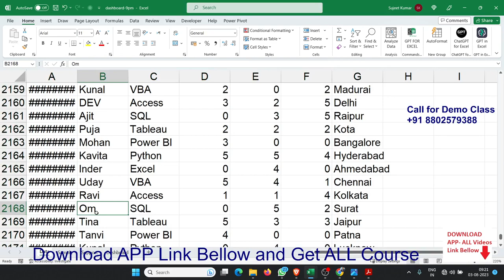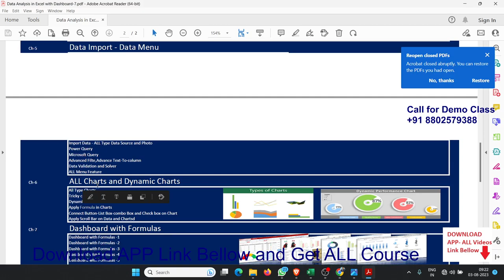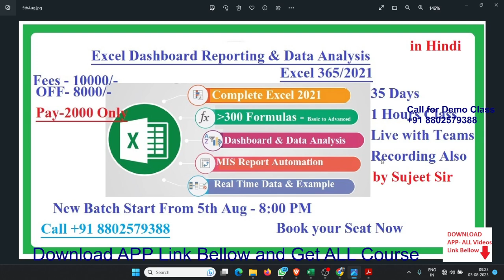Learn to Create Interactive Dashboard using MS Excel in just 35 Days and Pay Only 2000/-